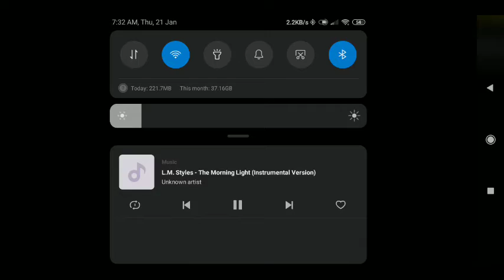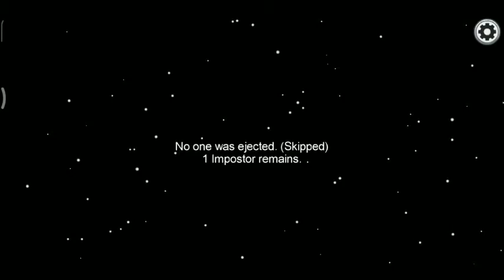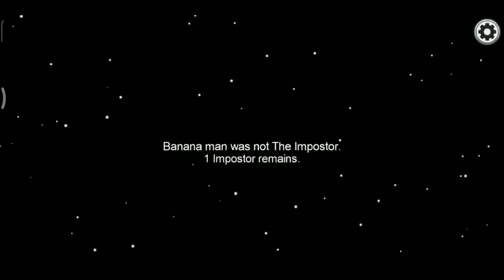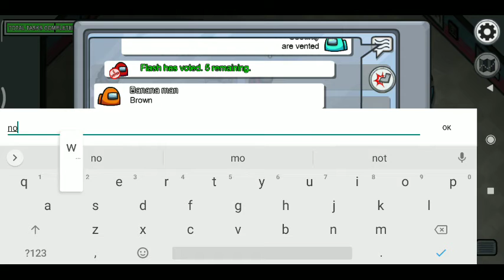AMONG US PLAYING SEASON 5 PART 49 (PART 1) BY THE YOUTUBER RHAY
PART 2 ARE UPLOAD BY 6PM